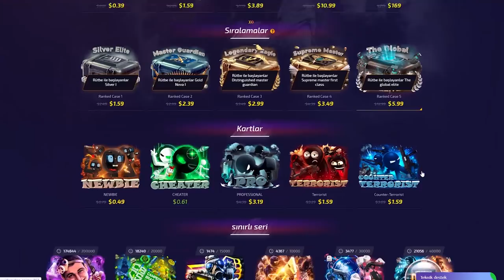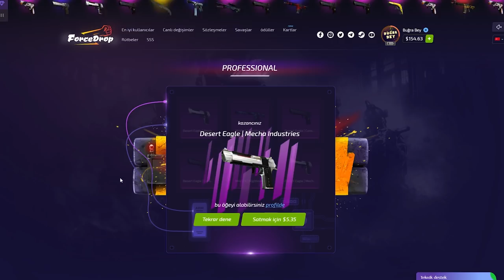SONUNDA RANK ATLADIK !! GABEN BİZİ AFFETİ GALİBA ? CS-GO YOLDAŞ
Merhaba arkadaşlar mertcanla ikimiz silvera düştüğümüz için artık global serisi yapma zamanı geldiğini düşündük daha fazla yoldaş için beğenmeyi unutmayın.